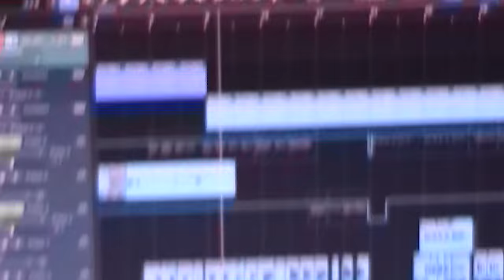MILO J - MOROCHA (Video Oficial)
BAJOWEST COMMUNITY

MIX Y MASTER BY ralph.rk
BEAT BY ralph.rk x milo J
SHOT BY 490 (gustavo x lucasbarraza)

REDES:
ralph.rk